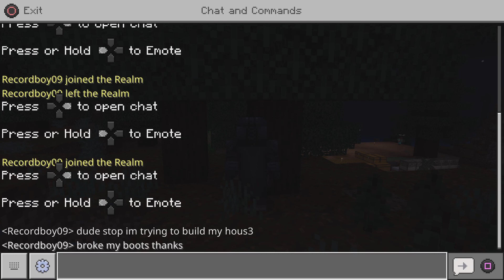Minecraft annoying friends without him knowing where i was😂